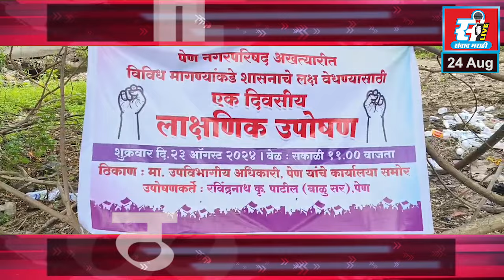दि. २४ - ०८ - २०२४ (आजचे बातमीपत्र)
(आजचे बातमीपत्र)